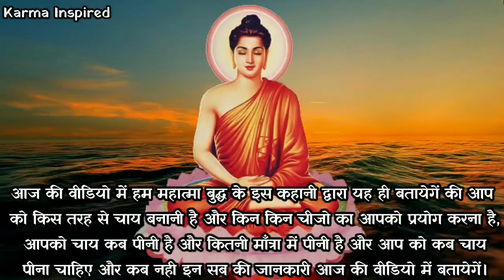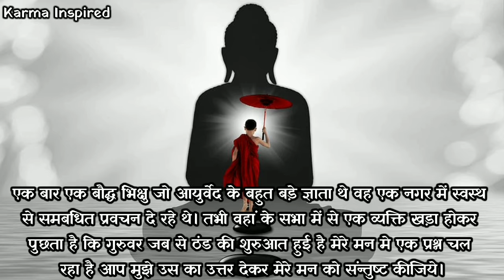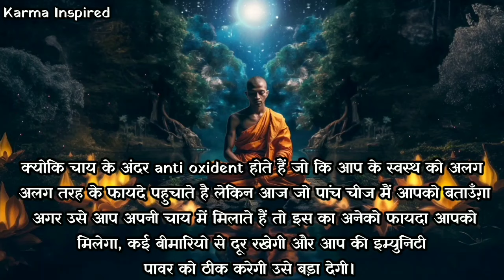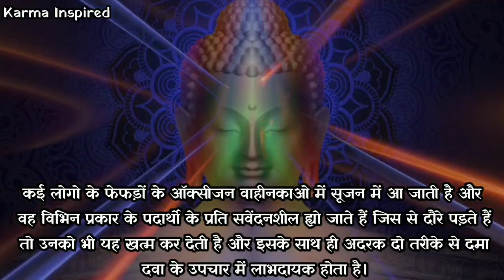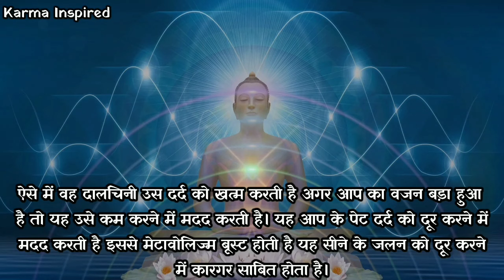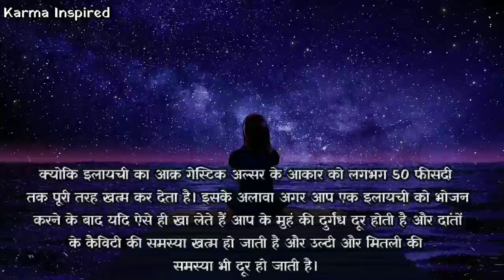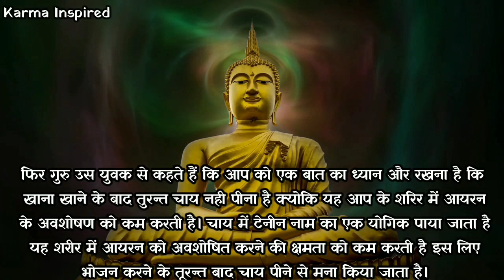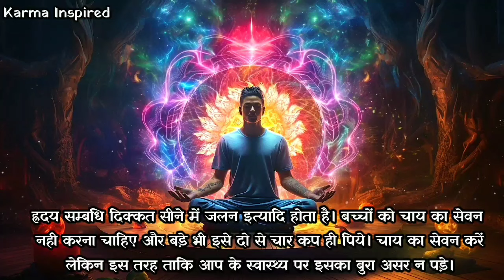ये दो चीजें चाय में डाल देंगे तो आपकी चाय अमृत बन जाएगी | Tea Benefits | Buddha Health Tips Buddha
ये दो चीजें चाय में डाल देंगे तो आपकी चाय अमृत बन जाएगी | Tea Benefits | Buddha Health Tips Buddha Story

Aap Sabhi Ko Namo Buddhaye, Es video se aapne kya sikha or aapko yeh video kesi lagi, Comment kar ke hame jarur bataye

ये दो चीजें चाय में डाल देंगे तो आपकी चाय अमृत बन जाएगी। Tea Benefits| Buddha Health Tips| Buddha Story| Buddha Health Tips by Karma Inspired | Monk Story

About this Video:

आज हम आपको इस वीडियो में यही बताऊंगा कि आपको किस तरह से चाय बनानी है और किन-किन चीजों का प्रयोग आप को इसमें करना है आपको चाय कब पीनी है और कितनी मात्रा में पीनी है और आपको किस समय चाय नहीं पीनी है और किस समय आपको चाय पीनी है. अगर इन सभी चीजों के बारे में आप जान लेंगे तो आपके लिए यह चाय अमृत के समान हो जाएगी

Your quires solved in this video -

-chai peene ke nuksan
-chai pine ke nuksan
-chai ke nuksan
-chai pine ke nuksan in hind
-chai peene ke fayde aur nuksan
-dudh wali chai pine ke nuksan
-chai peene se kya nuksan hota hai
-tea pine ke nuksan kya hai
-tea benefits and side effects in hindi
-tea pine ke fayde aur nuksaan in hindi
-chai pine ke nuksan in hindi
-adrak khane ke fayde aur nuksan
-adrak ke fayde aur nuksan
-green tea pine ke fayde
-chai peene ke fayde or nuksan
-green tea pine ke fayde for skin